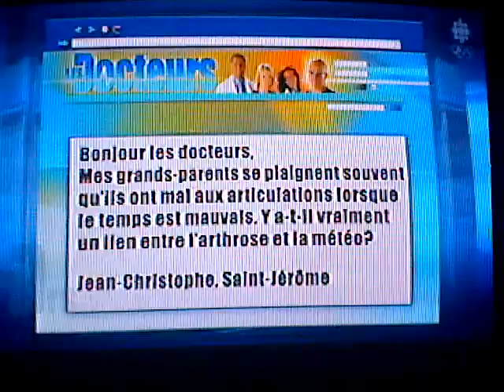l artrose.3GP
l artrose